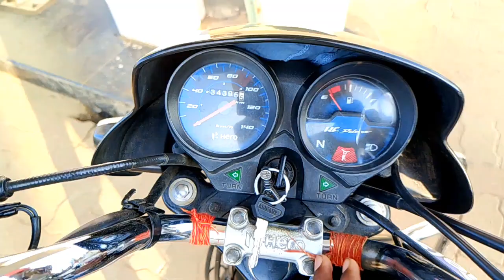*Lifestyle*Vlog || Petrol Pump Se😃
petrol pump
petrol pumps closed latest
news
new petrol pump blog
petrol pump blog
lifestyle
cycle pe petrol lene gya
petrol pumps closed news
modi lifestyle
petrol pumps closed
canada lifestyle
healthy lifestyle vlog indian
healthy lifestyle
petrol pump strike
vlogs
petrol pumps remain closed
petrol pumps closed
canada lifestyle
healthy lifestyle
petrol pump strike
petrol price
petrol pumps
new petrol pump video
vlogs
petrol pump viral news
petrol ki kimat
petrol pump prank
10 ka petrol prank

Descriptio⬇️

for purposes such as criticism, comment, nevws

Support Karo Bhai